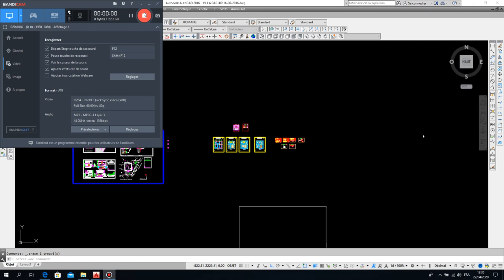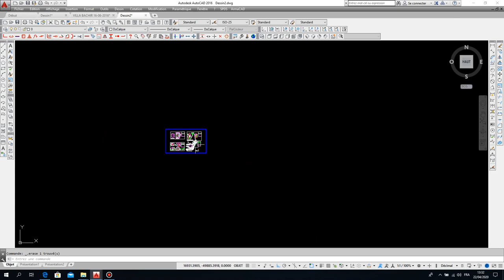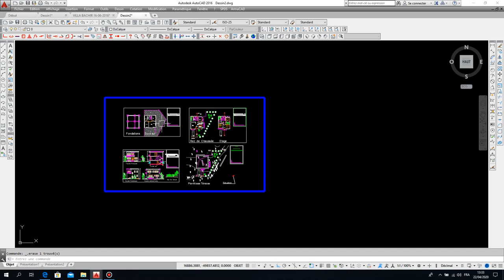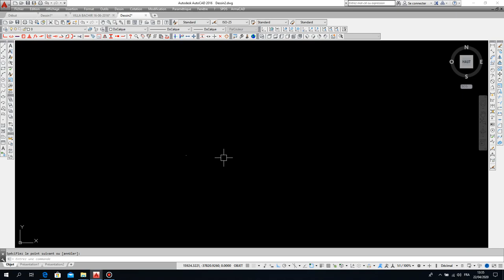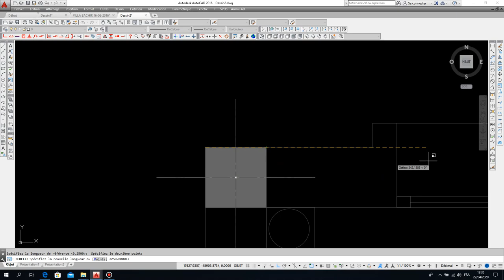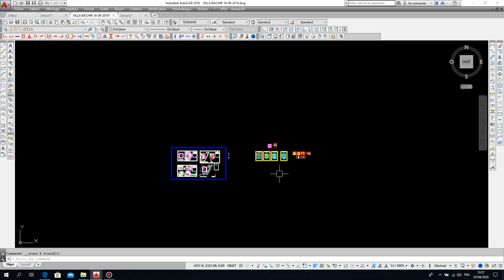COMMENT PREPARER UN PLAN COFFRAGE A PARTIR D UN PLAN ARCHI A-Z DARIJA -1-